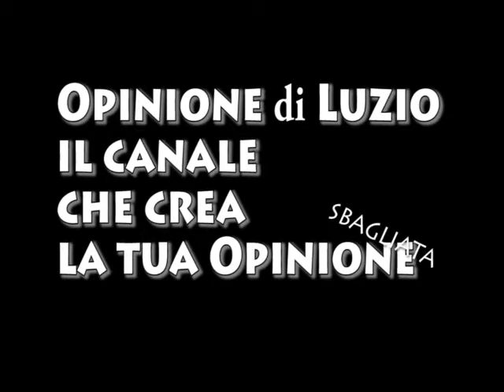Campagna di sens. contro cancellazione del Canale O.d.L.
Campagna di sensibilizzazione contro il tentativo di cancellazione del canale OPINIONE DI LUZIO